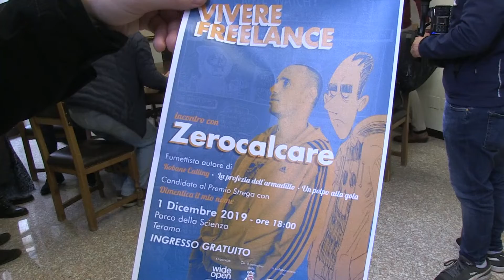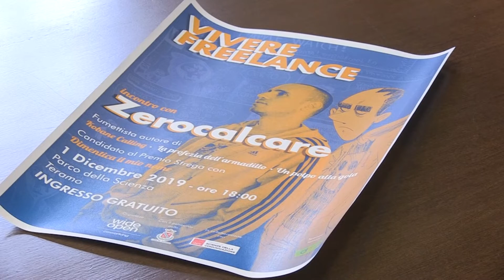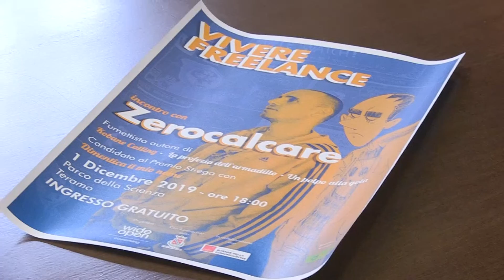Teramo, domenica l'incontro con il fumettista Zerocalcare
| SUPER J |

Contatti Redazione:
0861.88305